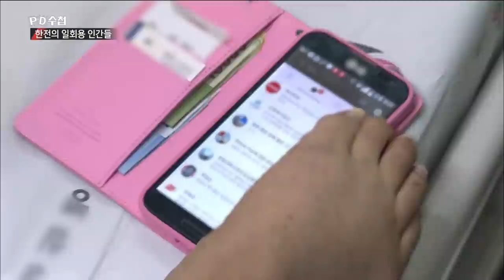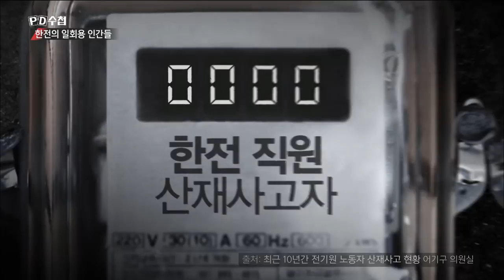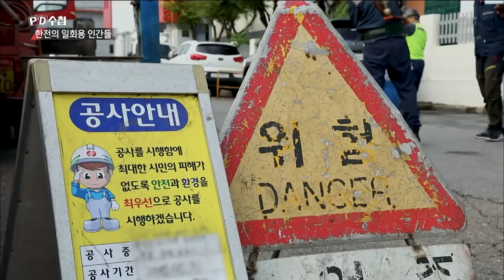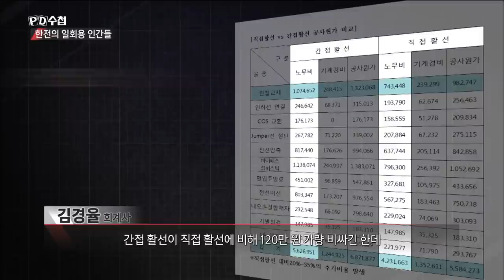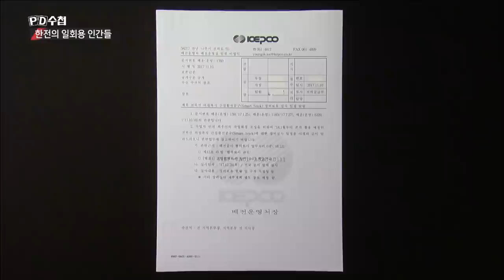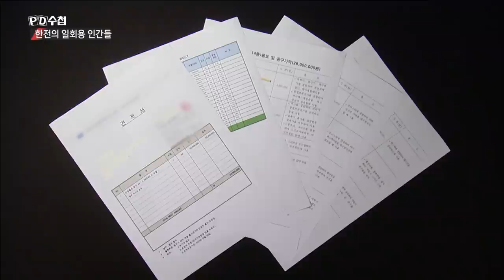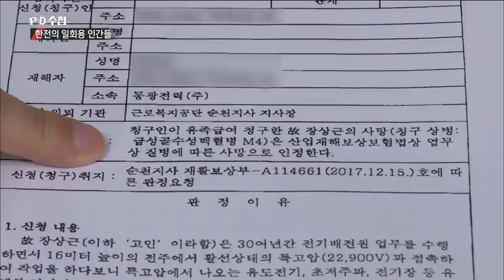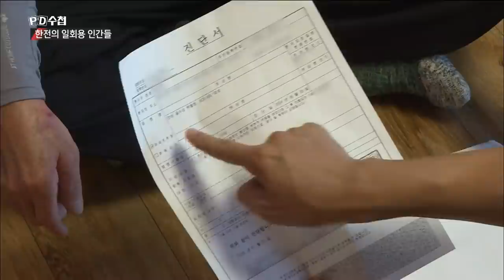[Full] 한국전력의 일회용 인간들_MBC 2018년 9월 11일 방송